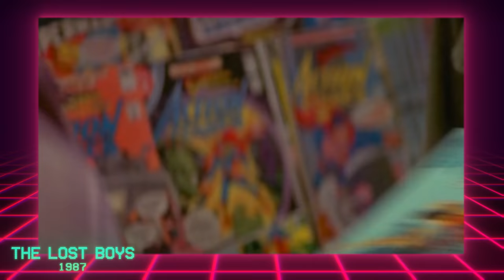The Best Horror Movies From the ‘80s including Hidden Gems! (Part 1)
The '80s was a great decade for movies in general.  And I have to say a lot of my all-time favorite horror comes from this time. Now akin to my 80s Sci-fi vid. I'm gonna be mixing some of the less well-known cult classics with a few of the more popular films from the period.

The "Hemomancer " cheat sheet;
Intro: (0:00)
Evil dead 2: (0:29)
The Howling: (1:18)
A nightmare on Elm street: (2:11)
Opera: (3:03)
The Lost Boys: (4:13)
Near Dark: (5:19)
The Shining: (6:21)
Monkey Shines: (7:24)
Outro: (8:29)

Check my channel out for monthly, genre suggestions, science fiction, science fantasy content. The best virus movies always have some form of invasion imo.